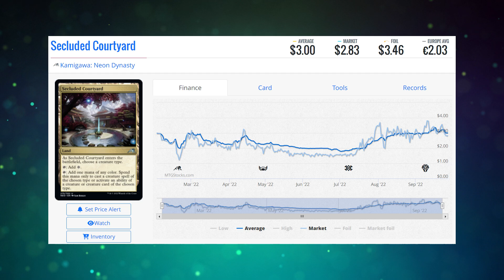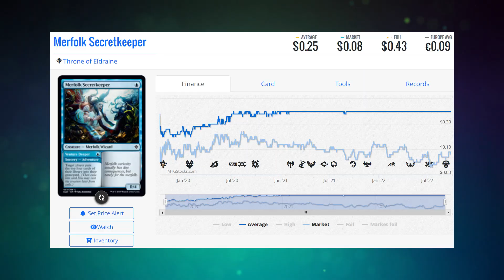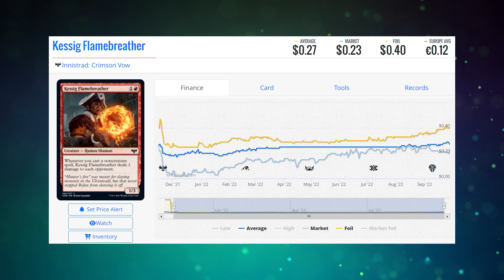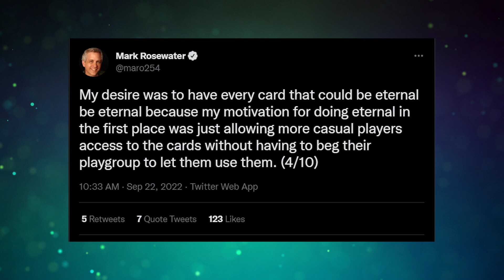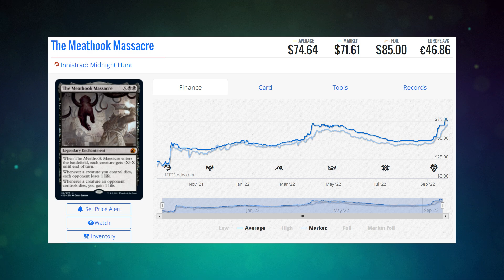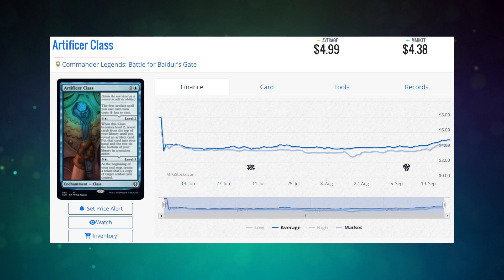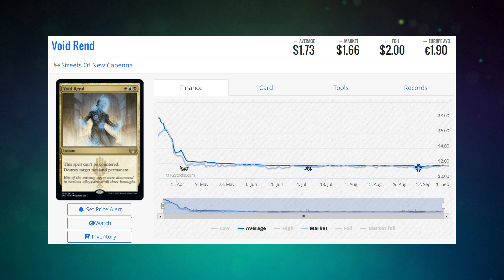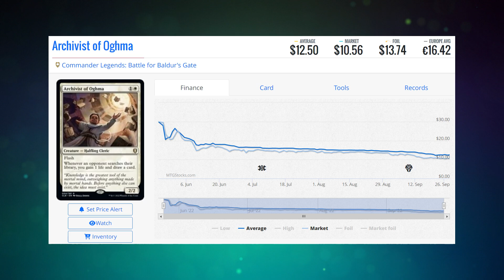Unfinitely Deep | Brainstorm Brewery #514 | Magic Finance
DJ (@CardgardenMTG), Jason (@jasonEalt), and Corbin (@CHosler) explore what Unfinity card being played in eternal formats means for the game and if the Warhammer 40k sets are too pushed.

08:41 Cosplay Curfuffle
25:51 Breaking Bulk
39:43 Unifinity
Maro Tweet Thread
45:54 Warhammer 40k
48:06 Standard
44:22 Pick of the Week

Check out MTGstocks.com for all card price needs.